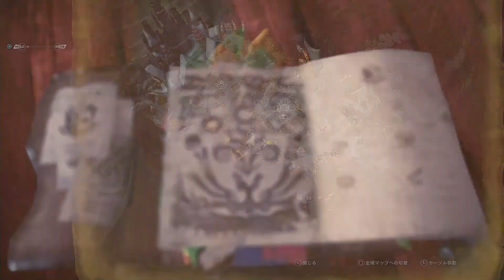【MHWI】ラージャンのライトボウガン 金獅子筒【万雷】性能紹介【モンスターハンターワールド:アイスボーン】